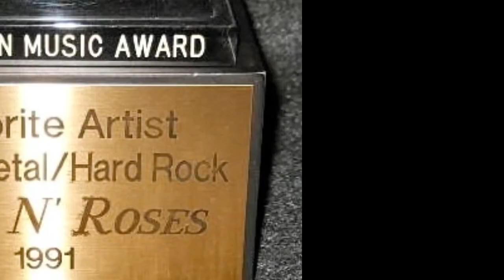Guns N Roses, Legendary Band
Guns N' Roses was founded in 1985 by guitarist Tracii Guns and vocalist Axl Rose. Duff McKagan, Izzy Stradlin, and Steven Adler were the band's first members. Stradlin left in 1991 after Matt Sorum replaced Adler. Adler, Stradlin, Sorum, and guitarist Gilby Clarke left the band. Rose, Slash, McKagan, Reed, Ferrer, and Fortus are the band's current members.
The band's iconic frontman, Axl Rose, is known for his powerful singing. "Live?!*@ Like a Suicide" was the band's 1986 debut EP. "It's So Easy" was the title tune of their first single from 1987's "Appetite for Destruction," their debut studio album. "Sweet Child o' Mine," "Paradise City," "November Rain," "Welcome to the Jungle," and "Patience" made Guns N' Roses one of rock's most successful bands. "Sweet Child o' Mine" is their biggest hit.
The band won "Best Hard Rock Performance with Vocal" in 1990 and received many Grammy nominations. The Rock & Roll Hall of Fame inducted them in 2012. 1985 saw Guns N' Roses' debut Hollywood concert. During their 2012 engagement at The Joint in Las Vegas, over 100,000 people saw their best performance.
Rose and Slash argued often. The original line-up disbanded in 1996. In 2016, the band reunited and toured with Slash and McKagan. The band is active and will tour and perform soon. Their estimated net worth is $200 million.
Guns N' Roses has nine studio albums. These albums include "Chinese Democracy," "Appetite for Destruction," and "Use Your Illusion I & II." Their collections and live CDs comprise over 100 tracks. Guns N' Roses' albums and singles have topped Billboard charts. The band's debut album, "Appetite for Destruction," sold over 30 million copies worldwide. One of the best-selling albums ever.
The band's devoted fans and global impact have made them a legendary rock band. They have won many awards, including the 1988 American Music Award for "Favorite Heavy Metal/Hard Rock New Artist" and the 1992 MTV Video Music Award for "Best Art Direction" for the "November Rain" music video.
Guns N' Roses, a prominent rock band, helped shape the music industry. Due to their fame, passionate fans, and over $200 million net worth, they will go down in history as one of the greatest rock bands.
The band is revered as a renowned and iconic rock group, and they have left an indelible mark on the music business thanks to their passionate fan base and widespread influence. They have been honoured with a great number of medals and awards, including the American Music Award in the category of "Favourite Heavy Metal/Hard Rock New Artist" in the year 1988 and the MTV Video Music Award in the category of "Best Art Direction" in the year 1992 for the music video for "November Rain."
Guns N' Roses has had a significant presence on the Billboard charts, with many albums and singles reaching number one on those lists. Over 30 million copies of "Appetite for Destruction," the band's self-titled debut album, have been sold all over the world. This makes it one of the best-selling albums of all time.
To summarise, Guns N' Roses is a legendary rock band that has made a significant contribution to the development of the music industry. They are certainly a band that will go down in history as one of the greatest rock bands of all time due to the fact that they have produced famous songs, have devoted followers, and have a net worth that is over $200 million.